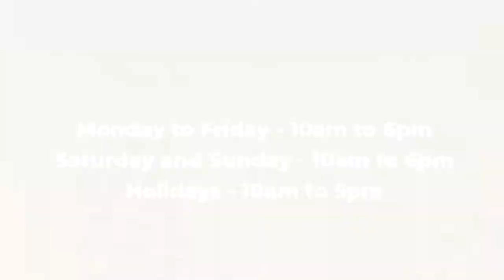Club16 Trevor Linden Fitness Tsawwassen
Pre-register now for the lowest rates!

#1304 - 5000 canoe Pass Way, Tsawwassen BC